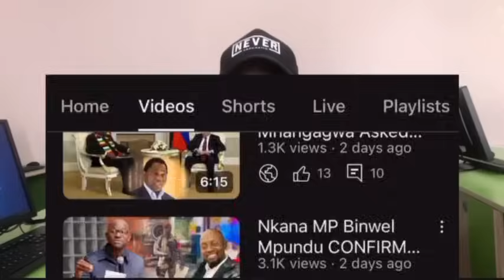“UPND Is Trying To Cover Up A Crime Against Jay Jay Banda” PF MCC Emmanuel Mwamba